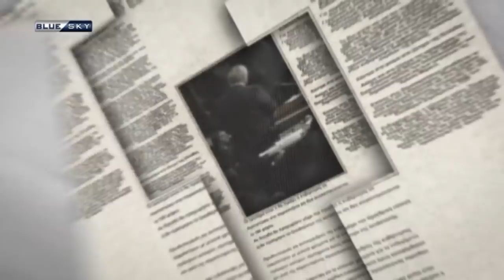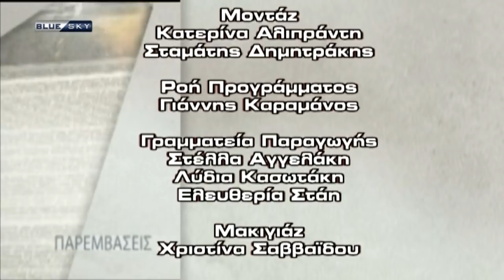ΠΑΡΕΜΒΑΣΕΙΣ 25-5-18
Παρεμβάσεις

Καλεσμένοι οι:
ΙΟΡΔΑΝΗΣ ΧΑΣΑΠΟΠΟΥΛΟΣ Πολιτικός Συντάκτης mega
channel - Διευθυντής Σύνταξης εφ. « Βραδυνή»
ΑΡΗΣ ΡΑΒΑΝΟΣ Πολιτικός συντάκτης Εφ. «ΤΟ ΒΗΜΑ»
ΚΩΣΤΑΣ ΠΟΥΛΑΚΙΔΑΣ Κοινοβουλευτικός Συντάκτης εφ. «ΑΥΓΗ»
ΓΙΑΝΝΗΣ ΤΡΙΗΡΗΣ Διευθυντής tribune.gr
ΓΙΑΝΝΗΣ ΧΡΗΣΤΑΚΟΣ Διευθυντής Σύνταξης